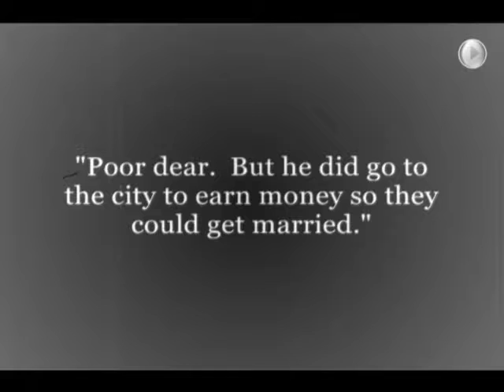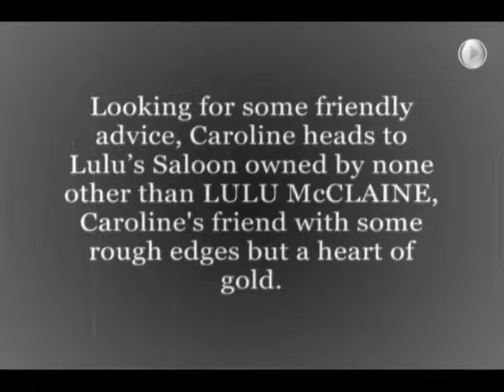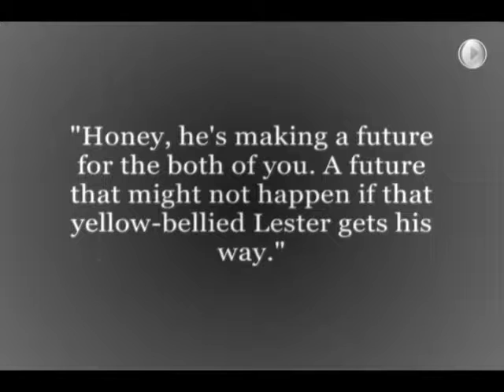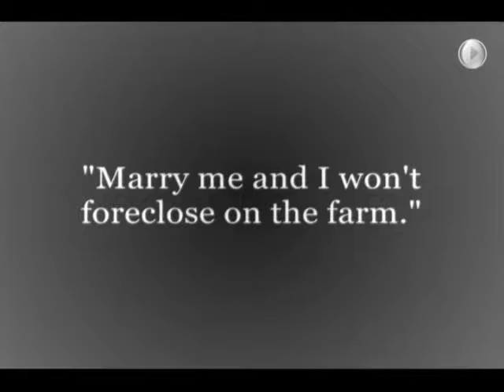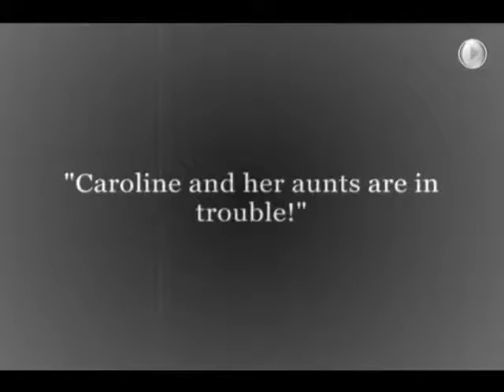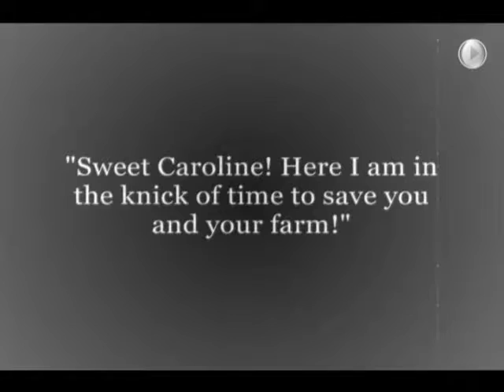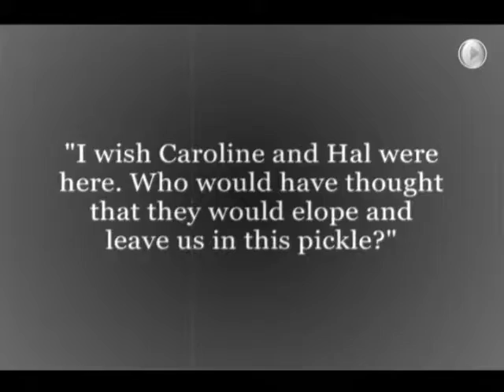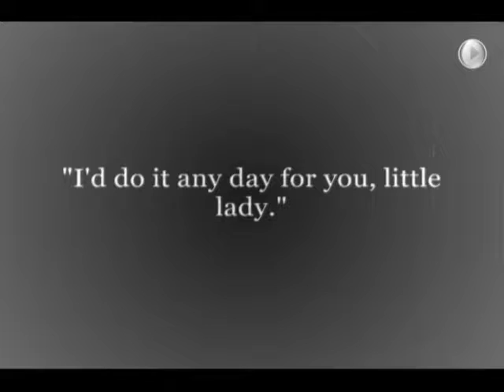The Desperate Plight of Sweet Caroline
My FHE group's entry for the 2008 BYU 11th Ward Oscars. Filmed at Monticello Apartments in Provo, UT and what is now the South Provo FrontRunner Station.